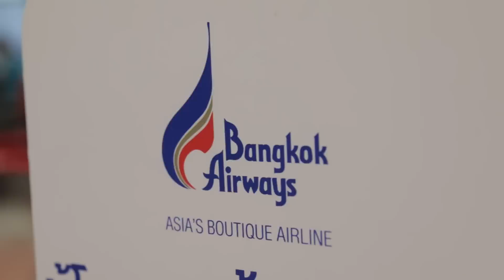[ Full ] Viewfinder The Bucket List l ตอน Old Helicopter จุดฮ.ตก ตำนานเส้นทางสายฝุ่น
เปิดศักราชใหม่ กับช่องใหม่ เวลาใหม่ กับทริปสุดระทึกเอาใจคนที่รักการเดินทางสาย Enduro ด้วยเส้นทางอันสุดโหดพิชิต ฮ.ตกในตำนาน บริเวณ ชายแดนไทย- เมียนมา
ไปชมThe Bucket List ในตำนานของนักขับขี่สาย Enduro ที่ต้องฝ่าอุปสรรคของเส้นทางสุดโหดขึ้นมาเสพความงดงามด้านบนนี้สักครั้งหนึ่งในชีวิตกันเลยครับ

รายการ Viewfinder ออกอากาศทุกวันอาทิตย์ 12.00 น. ทางช่อง AmarinTV HD 34